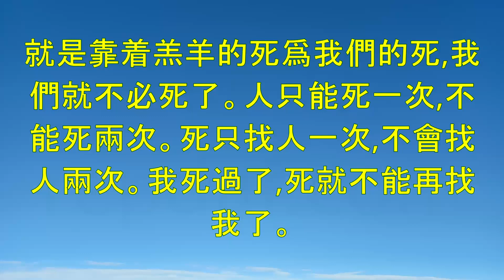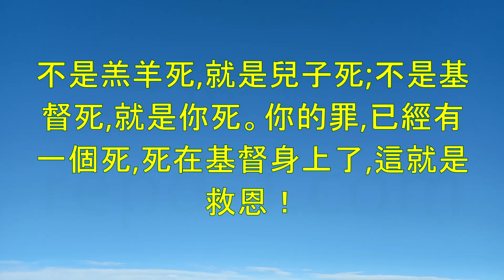《逾越節(一)》倪柝聲講道集（101）"Passover (Part 1)"-倪柝聲(Watchman Nee)-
這篇名為《逾越節（一）》的講道，倪柝聲講解了舊約中逾越節的重要性，以及它如何指向新約中耶穌基督的犧牲。

倪柝聲首先解釋了出埃及記中逾越節的故事，上帝指示以色列人犧牲一隻羔羊，並在他們家的門框上塗上羊血，這樣死亡天使就會越過他們的家，不殺他們的長子。這個事件標誌著以色列人從埃及奴隸制度中解放出來，開始他們的旅程，走向應許之地。

然後，倪柝聲解釋了逾越節是基督的預表或象徵，他是真正的逾越節羔羊。他強調了舊約中犧牲羔羊和耶穌在十字架上的犧牲之間的相似之處，強調兩者都涉及為了赦免罪而流血的行為。

倪柝聲還談到，逾越節羔羊必須是沒有瑕疵的，正如耶穌沒有罪一樣。他強調，基督的犧牲是一次性的，為所有罪付出了代價，使我們有可能擁有永恆的生命。

最後，倪柝聲鼓勵聽眾沉思逾越節的意義以及基督的犧牲，並參與聖餐作為對耶穌為我們所作的提醒。

In this sermon titled "Passover (Part 1)," Watchman Nee talks about the significance of the Passover in the Old Testament and how it points to the sacrifice of Jesus Christ in the New Testament.

Nee starts by explaining the story of the Passover in Exodus, where God instructed the Israelites to sacrifice a lamb and smear its blood on their doorposts so that the angel of death would pass over their homes and spare their firstborns. This event marked the liberation of the Israelites from slavery in Egypt and the beginning of their journey to the Promised Land.

Nee then goes on to explain how the Passover is a type or symbol of Christ, who is the true Passover Lamb. He highlights the similarities between the sacrifice of the lamb in the Old Testament and the sacrifice of Jesus on the cross, emphasizing how both involved the shedding of blood for the forgiveness of sins.

Nee also talks about how the Passover lamb was to be without blemish, just as Jesus was without sin. He emphasizes that Christ's sacrifice was a once-and-for-all sacrifice that paid the penalty for all sins and made it possible for us to have eternal life.

In conclusion, Nee encourages his audience to meditate on the significance of the Passover and the sacrifice of Christ, and to partake in the Lord's Supper as a reminder of what Christ has done for us.

Index

00:00:00 第00小時00分鐘:《逾越節(一)》講道記錄第四期:讀經哥林多前書五章七至八節: